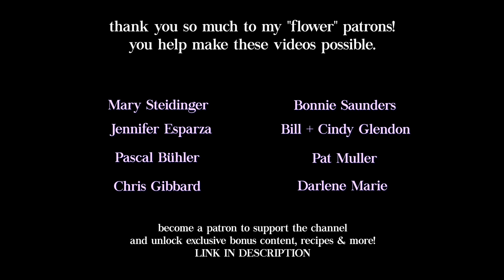Summer Days at a Modern A-Frame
Going deep into the woods to take a break from the cabin work. Exploring waterfall hikes, enjoying summit views, baking simple snacks, making sourdough pizza, and relaxing.